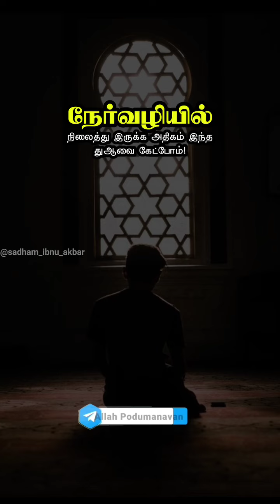*நேர்வழியில் நிலைத்து இருக்க அதிகம் இந்த துஆவை கேட்போம்!**🎤 கமாலுத்தீன் மதனி*